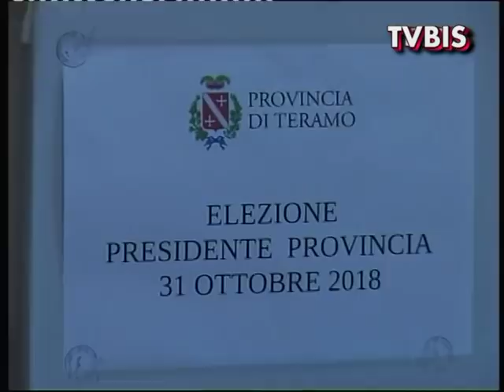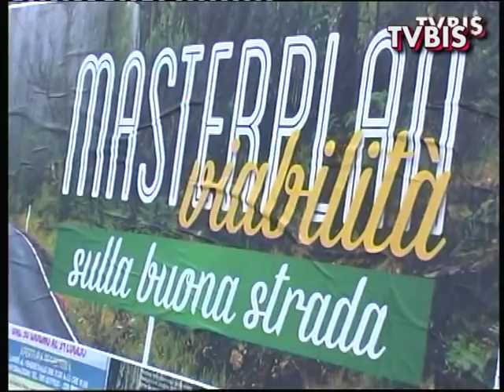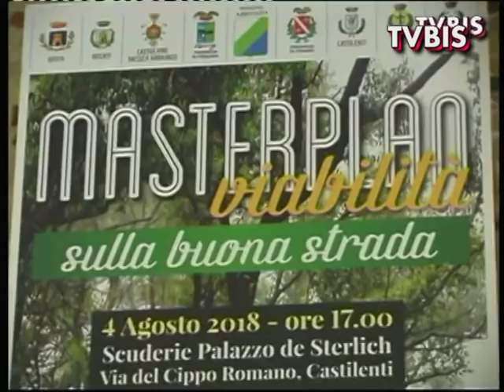L' Ing. MANOLO PIERANNUNZIO CI RIFERISCE E COMMENTA ! ! ! - Bisenti 19 / 11 / 2018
L'ultimo consiglio Comunale di Bisenti - 8 novembre 2018 -al microfono dell'Avv. Luca Salini